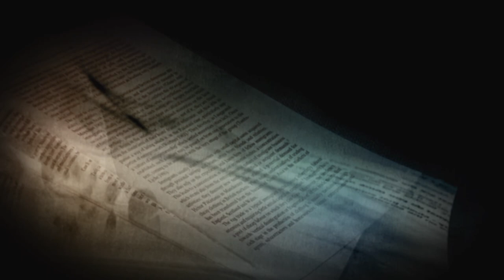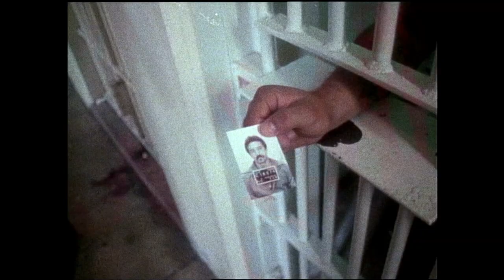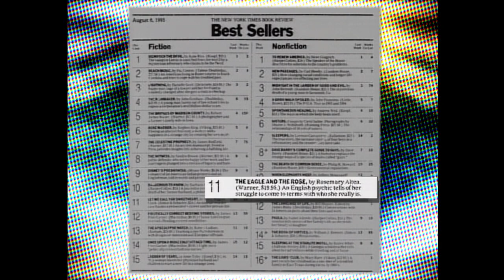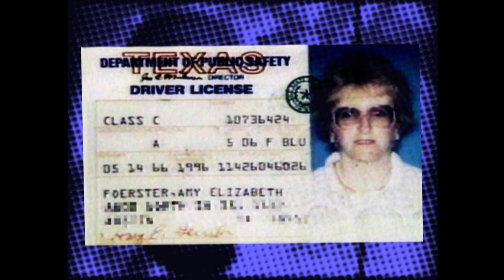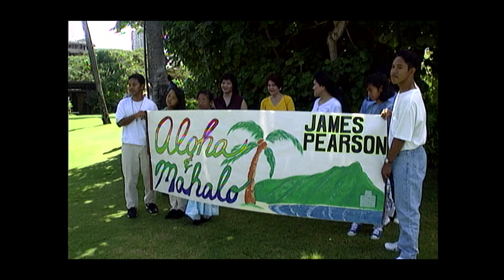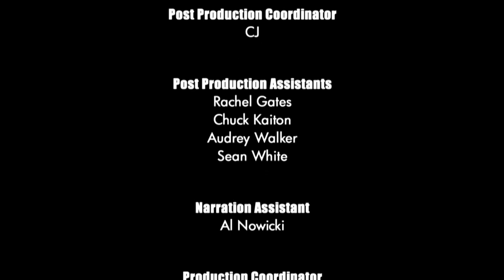Unsolved Mysteries with Dennis Farina - Season 3 Episode 4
This episode includes: Cheerleader Murder, San Quentin Escape, Rosemary's Spirits, Insecurity Guard, Update: Mom & Pop Murders and Shigemoto's Bodyguard.